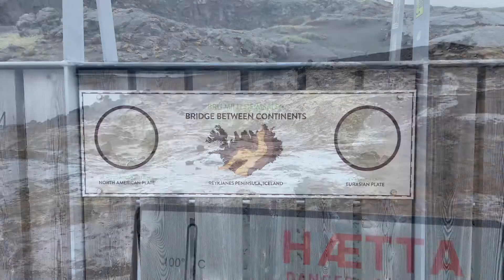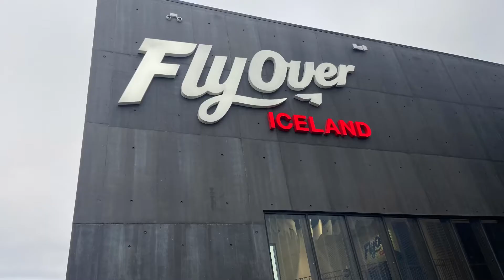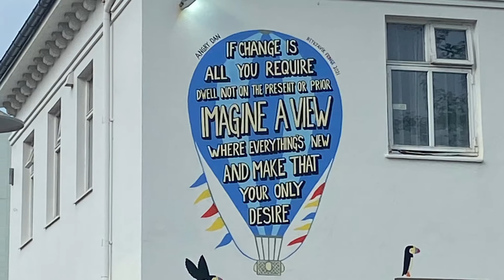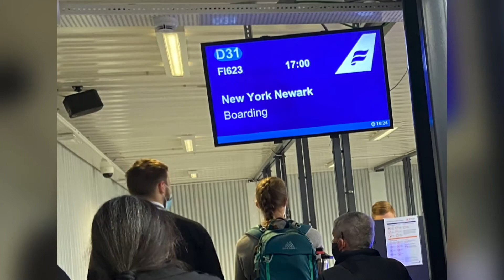Iceland Honeymoon Highlights